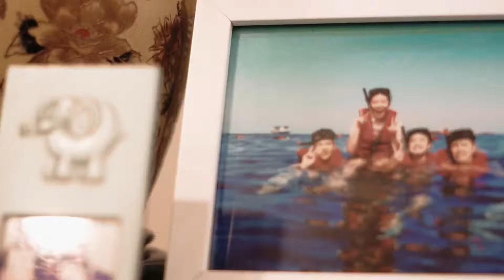Joel and Siew Mei: Penang Baptist Church Wedding